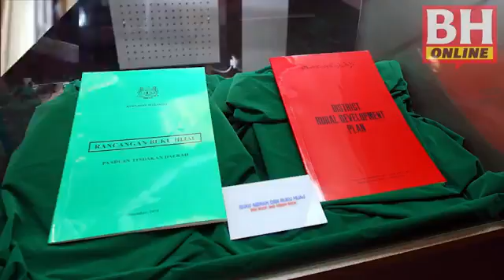Memperingati Tun Razak: 'Ayahanda sembunyikan penyakitnya'